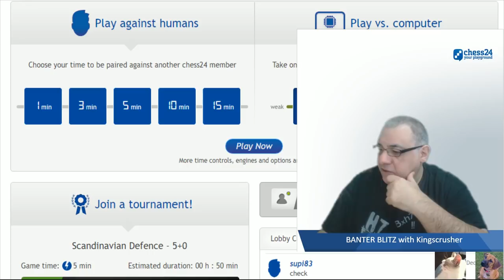chess24 Banter Blitz Chess with Kingscrusher